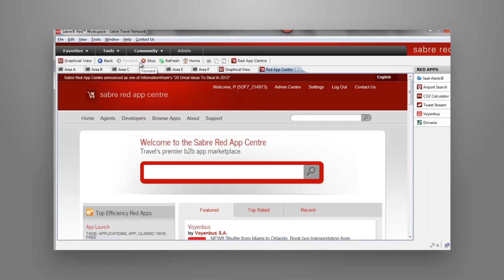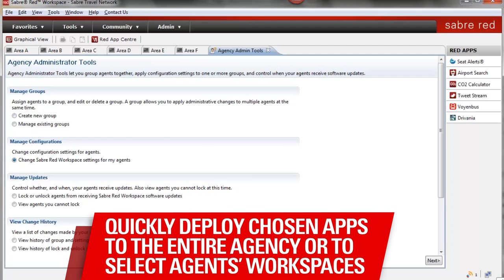Ignite agency efficiency with the power of Sabre Red Apps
See how you can create a custom workflow to meet your business' needs with Sabre Red Apps.